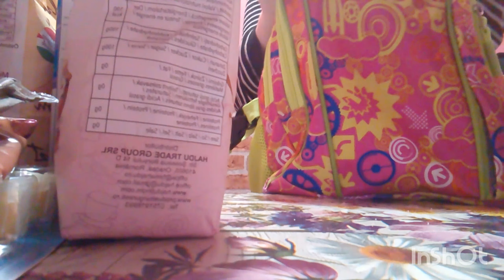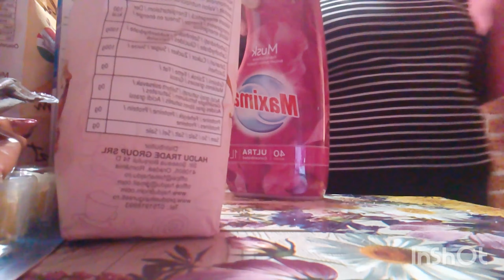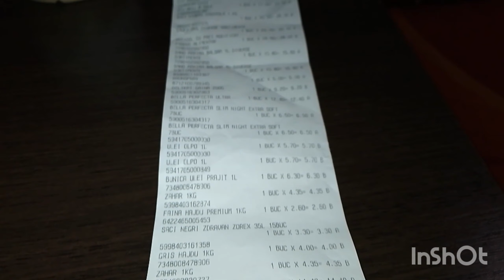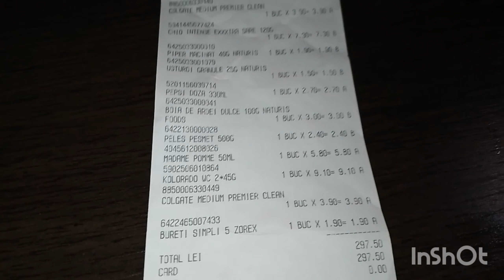cumparaturi Multe Cumpărături alimentare!